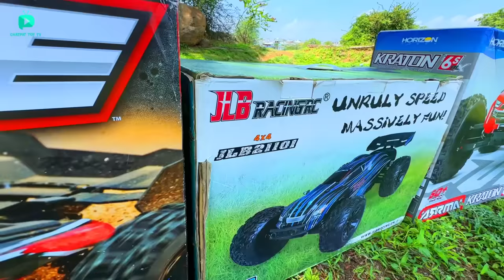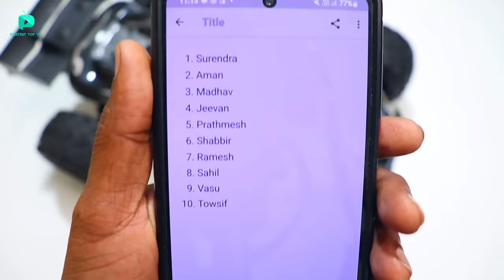RC Traxxas Sledge Vs Arrma Kraton 6S Vs JLB Cheetah Car Unboxing & Fight – Chatpat toy tv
Dosto aaj ki video mai maine unbox aur fight karayi hai 3 super powerfull rc cars ke bichme yeh cars ki top speed 140 kmph hai

Arrma Kraton
JLB Cheetah